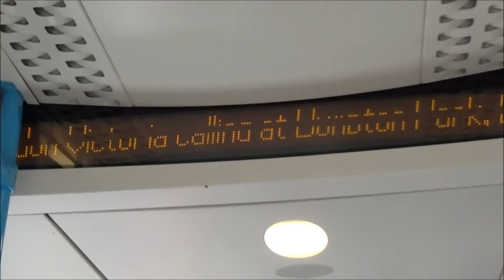The southeastern London Victoria suvice